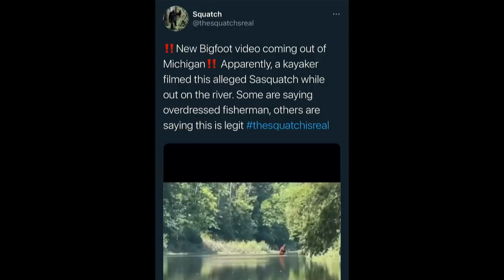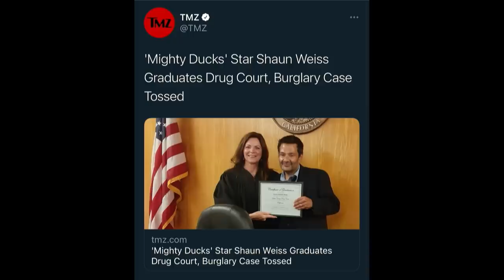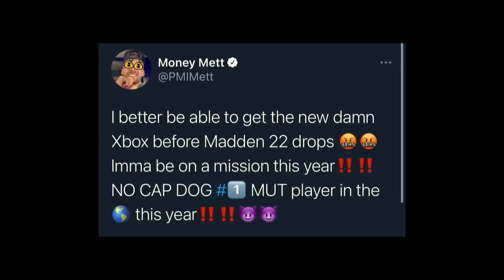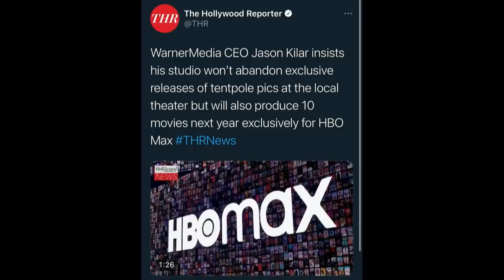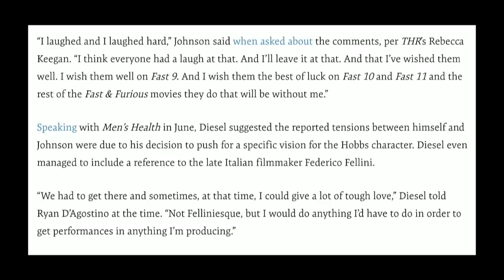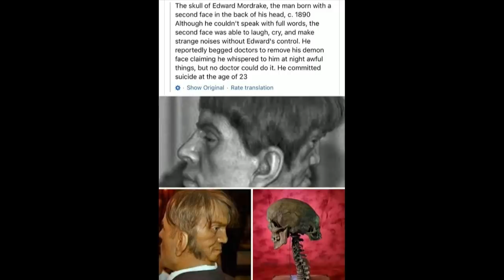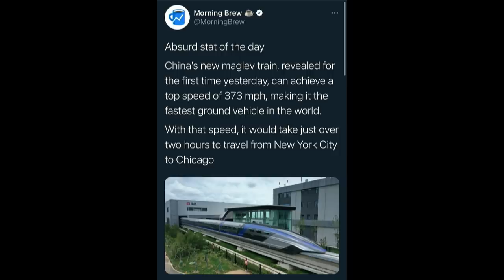166. There’s A Serial Dumper Among Us | The Pod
Today’s episode of the pod kicks off feel Good Friday with all the boys catching up on their latest entertainment ventures, as Connor has finally fallen deep into The Sopranos. The boys then jump right into the Po FOD, which is made up of all things around the internet and kicks off with an apparent poop bandit running around in Tony’s neighborhood, the boys give their reactions to the latest trailers that have been released including the remake of “Dune”, reactions to the most recent bigfoot spotting, and much much more. The episode is wrapped up by the re-emergence of Friday bangers WWE intro addition to celebrating Pat McAfee crushing it weekly on Friday Night SmackDAHN. Thank you guys for listening and don’t forget to watch full episodes of The Pod at YouTube.com/thepodpmi and send in your submissions for the Pod FOD @ThePodPMI on Twitter and Instagram. We appreciate you for rocking with us, cheers.